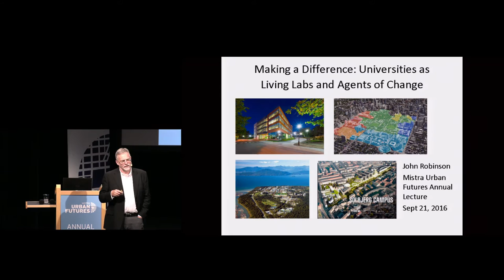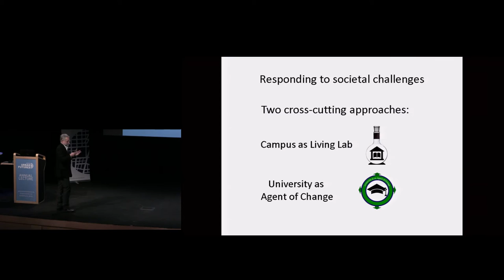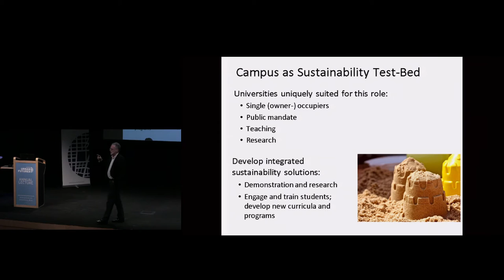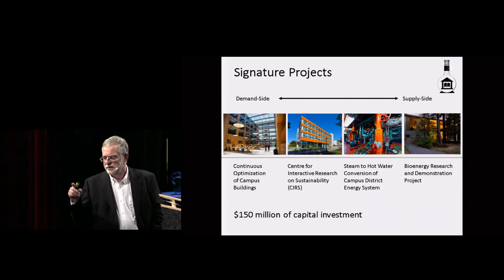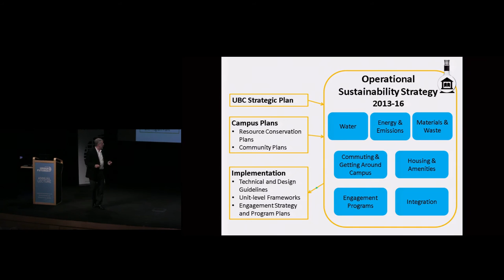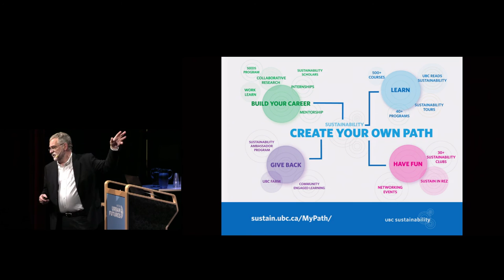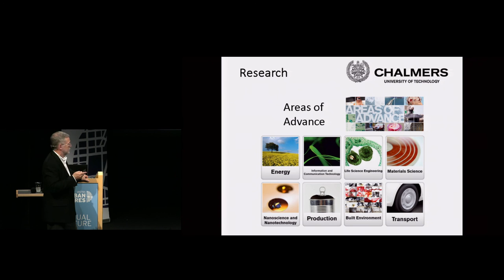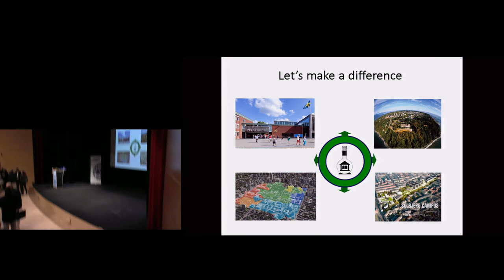Annual Lecture with Prof. John B. Robinson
Mistra Urban Futures welcomes you to the first in a series of annual lectures on sustainable urban development.

We are happy to present Prof. John Robinson from Munk School of Global Studies and the School of the Environment at University of Toronto, at Mistra Urban Futures in Gothenburg. Prof. Robinson is an internationally acclaimed scholar and an expert on collaborative research and practice focusing on issues regarding environmental sustainability.

Join in and listen to Prof. Robinson share his experiences of sustainable urban development and his vision of what role universities might come to play in the future.

To learn more about Mistra Urban Futures and what we do, please go